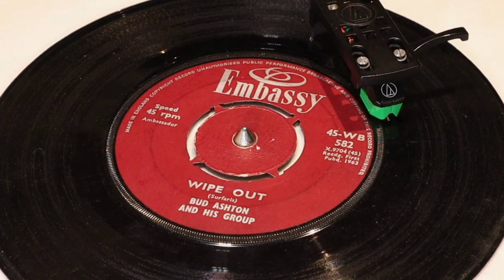Bud Ashton And His Group - Wipe Out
from Embassy 45pm (WB 582) from August 1963